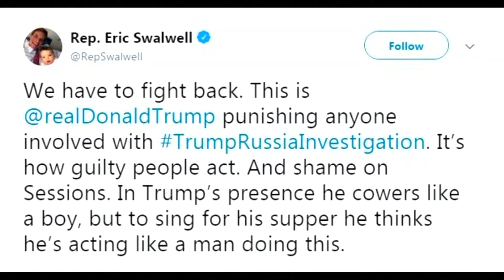US News Mar 19 2018 Part 2